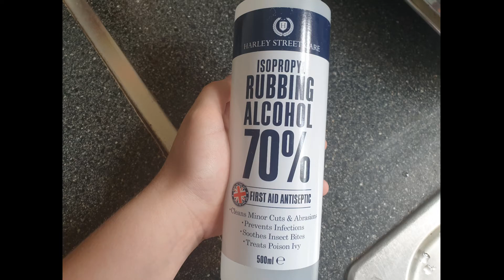Making soap experiment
Making soap with Daniel